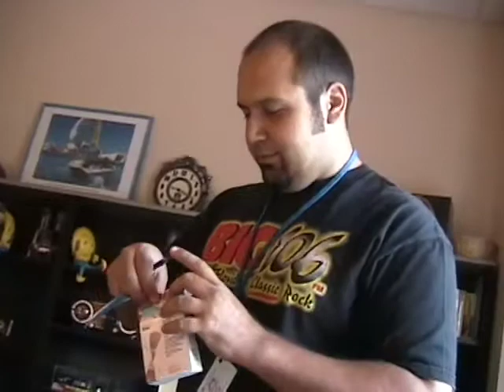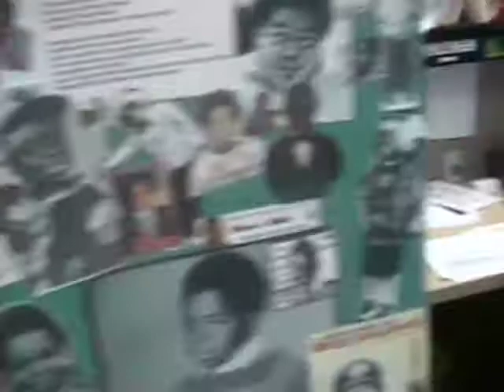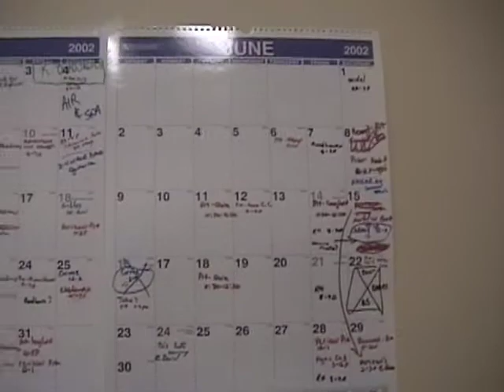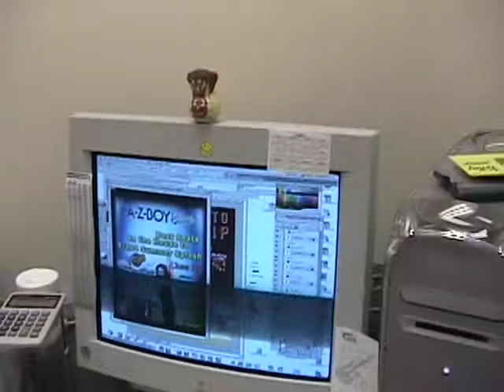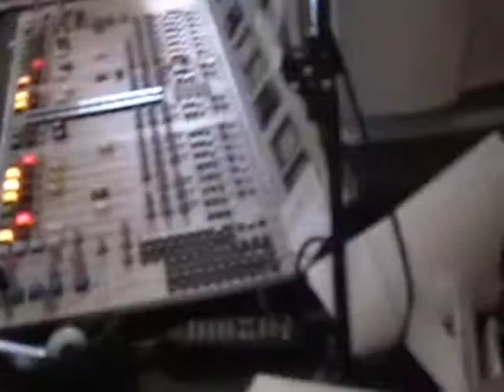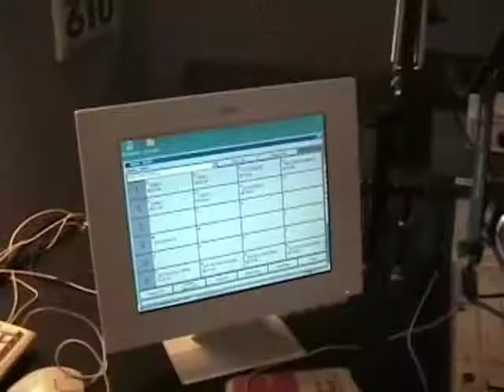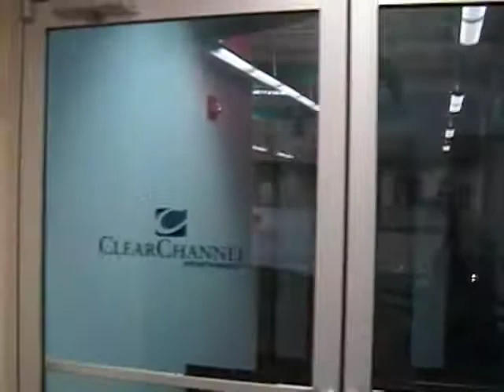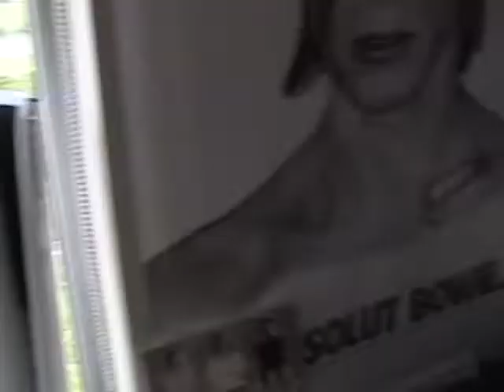Informal Tour CC South Florida 2001 Converted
Featured on this unedited video is a half-hour informal tour of the offices of Clear Channel Radio South Florida, taped circa 2001 by Marketing Director, Marc Kuhn.  No portion of this video should be used by anyone without permission from the videographer.